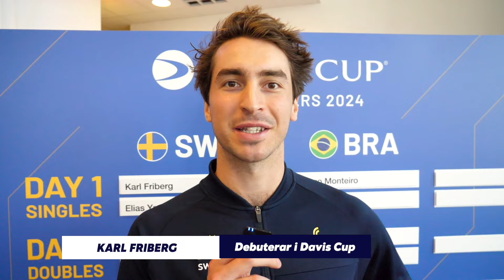Så går snacket inför DC-matchen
I dag lottades matcherna i Davis Cup-matchen mellan Sverige och Brasilien i Helsingborg Arena. Hör kapten Simon Aspelin om tankarna bakom laguttagningen och debutanten Karl Friberg som får chansen på andrasingeln.